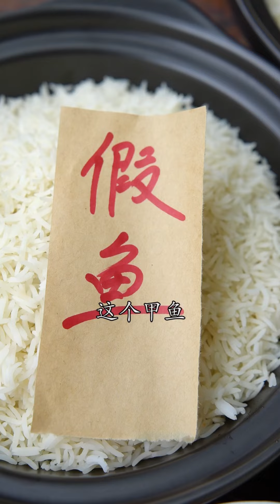Cousin takes the initiative to wash the dishes?！| Eating Spicy Food and Funny Pranks | Funny Mukbang